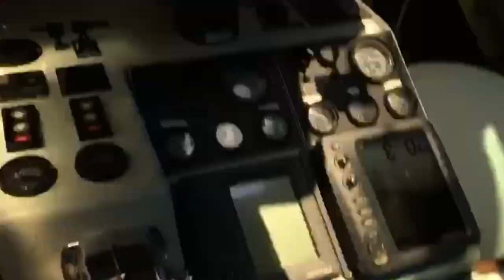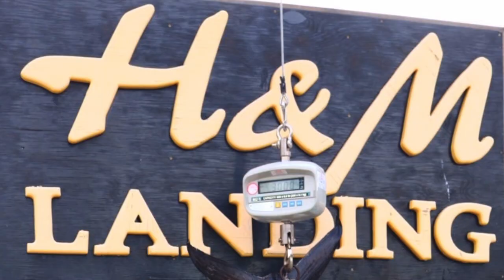2020 San Diego Tuna Fishing Highlights Reel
It has been a crazy year! We got off to a slow start with COVID kicking our ass, but once the fishing ban was lifted we got off to a strong start! It seemed the fish had noticed our absence, and as a result fishing early season was EPIC, there had been NO boat pressure for months. Once we found them, it was ON, and we had a banner year of Tuna Fishing!

Enjoy this 10 minute highlight reel showing all the best video and photos collected over the entire season!